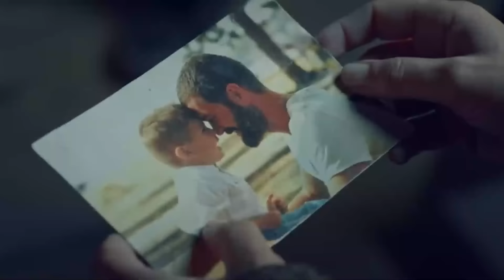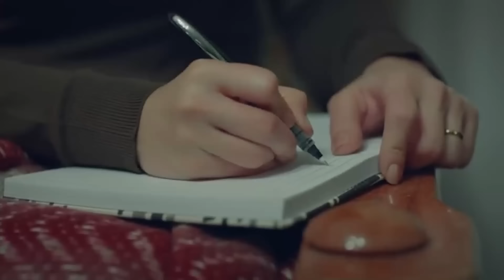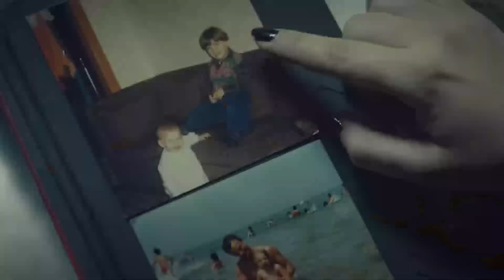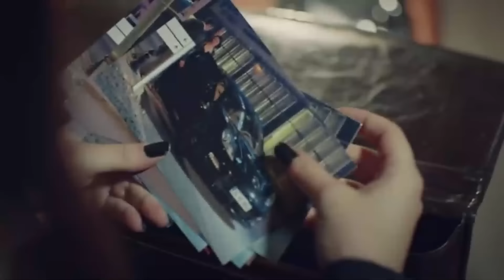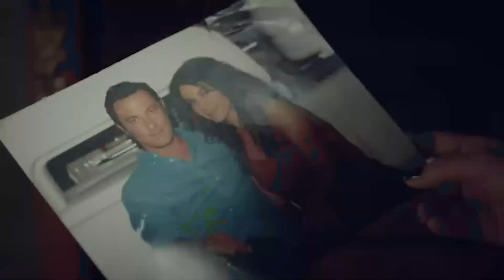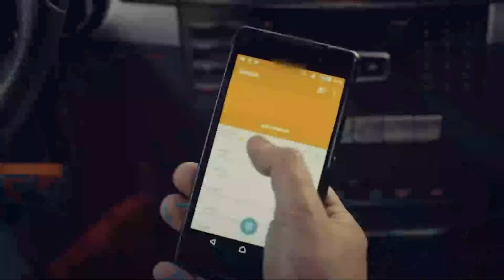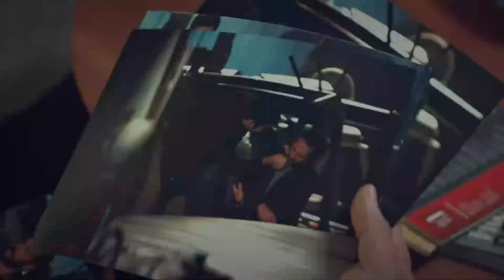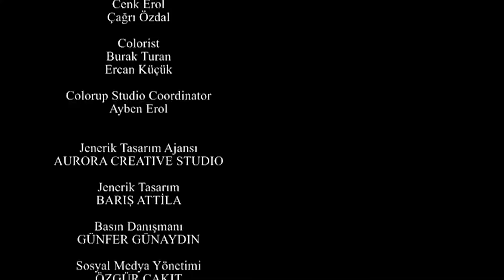Hatırla Gönül 8. Bölüm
Tekin’in kurduğu dünya içeriden ve dışarıdan baskı altındadır. Bir yandan Ali’yi kontrol altına almaya uğraşırken diğer yandan Gönül’ü kazadan önce mutlu bir evlilikleri olduğuna ikna etmeye çabalar. Gönül ise bilmediği bir adama hissettiği duyguları hatırlamaktadır. Etrafında başka bir tuzağın kapandığını fark etmeyen Yusuf, Gönül’ü bulmak için kalbinin sesini dinler ve yeniden yola çıkar.

Yetimhanede büyüyüp hemşire olan Gönül aynı hastanenin beyin cerrahı olan güçlü ve zengin Tekin’le evlenme hazırlıkları yaparken onunla ilgili korkunç iddialar duyar. Nişanlısının yalan söylediğini anlayıp evlenmekten vazgeçince Tekin’in anlatılan yüzünü görür ve ondan kaçarken ölen oğlunun intikamını almak isteyen Yusuf’la yolları kesişir. İki erkeğin tutkulu aşkı arasında sürüklenmeye başlayan Gönül, peşine düşen geçmişi yüzünden çıkar kavgaları ve eski düşmanlıkların ortasında kalır.

Başkaları hakkında bildiklerimiz bize gösterdikleri kadardır. Tutkulu bir aşk ve intikam hikayesi..  Gökçe Bahadır, iki erkeğin tutkulu aşkı arasında sürüklenirken, hafızasıyla birlikte tüm anılarını, kimliğini ve sevdiği adamı yitiren bir kadını canlandırıyor.

Yapım: Most Production
Yapımcı: Gül Oğuz
Yönetmen: Neslihan Yeşilyurt
Senaryo: Deniz Yeşilgün - Esra Çetek
Senaryo Danışmanı: Berkun Oya
Oyuncular;
Gökçe Bahadır (Gönül Çelik)
Engin Öztürk (Yusuf)
Onur Saylak (Tekin)
Selan Öztürk (Figen)
Sezin Akbaşoğulları (Selma)
Cahit Gök (Hilmi Yavuzcan)
Turgay Kantürk (Mazhar)
Perihan Ünlücan (Şermin Büyükşahin)
Özcan Takdemir (Özlem)
Tuğrul Tülek (Ali)
Biğkem Karavus (Neşe)
Ezgi Tombul (Aylin Özbey)
Berrin Şeker Civil (Lale)
Hülya Şen (Mehtap)
Kaya Akkaya (Alper)
Lila Gürmen (Hatice Yener)
Macit Koper (Ensar Özkara)
Süleyman Felek (Mahmut)
Nedim Suri (Rıdvan)
Ali İpin (Kürşat Büyükşahin)
Sevilay Şimşek (ilknur)
İrem Kahyaoğlu (Aysel)